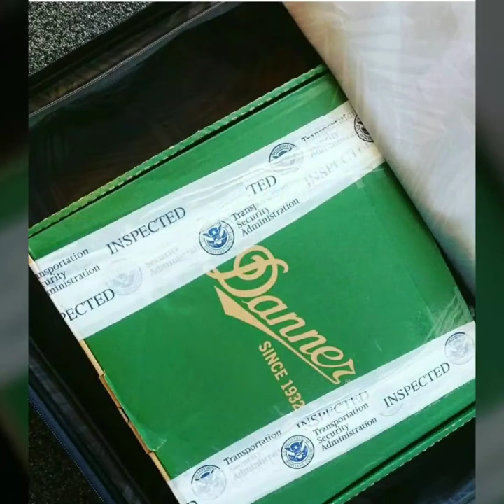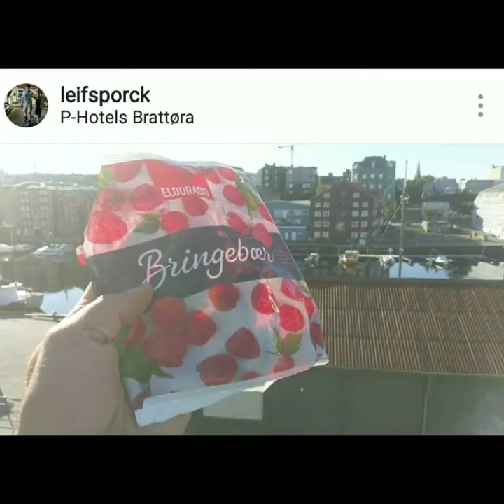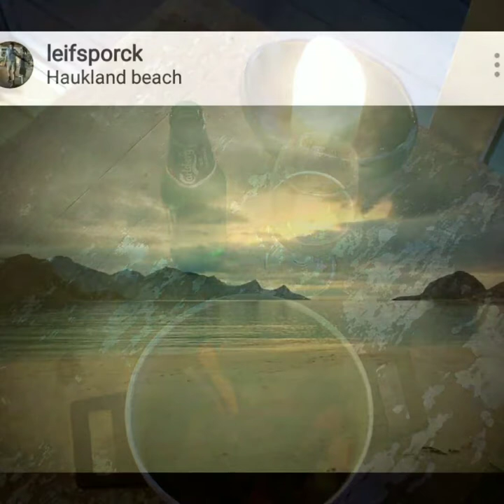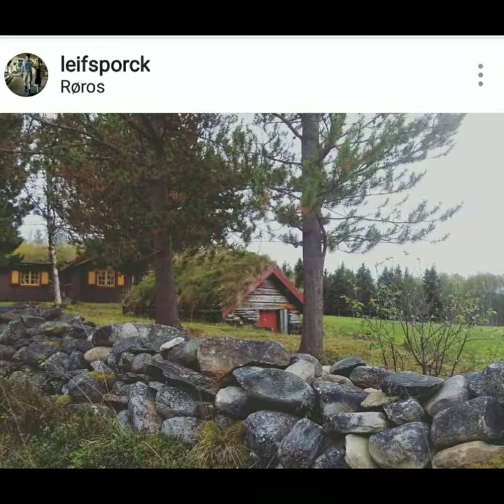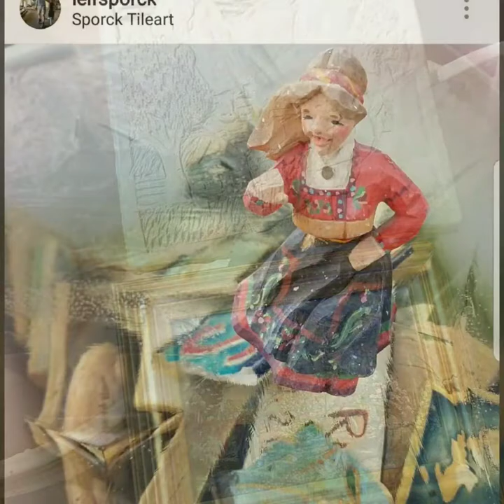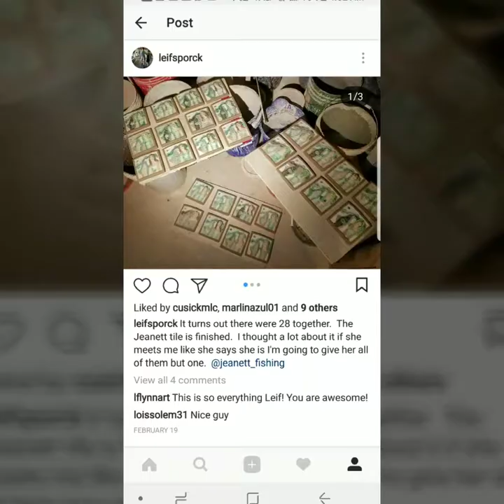Norway Sept. 2017 - Results of this inspirational tour